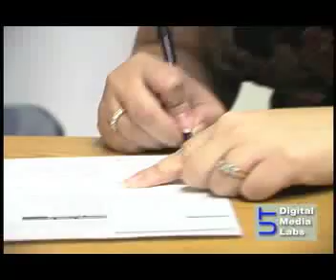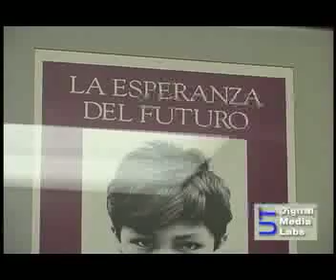Su Voto Es Su Voz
a documentary I edited for my intro. to editing course...a crazy amount of footage was provided, and the through-line and selected material were decisions that were solely made at my own discretion...